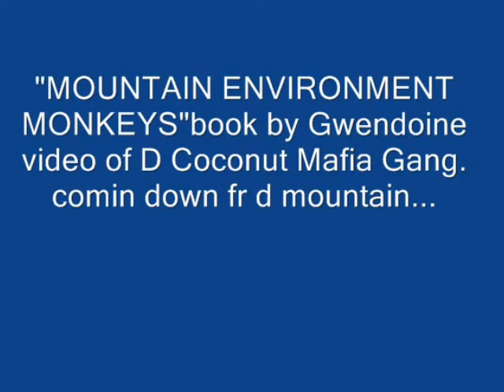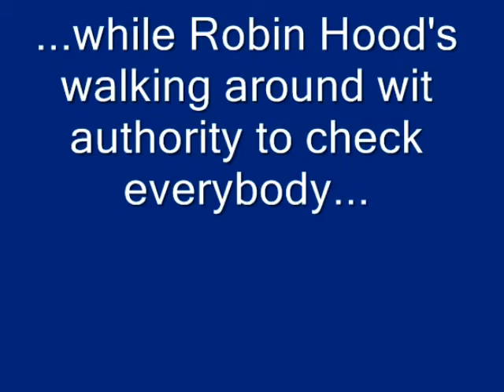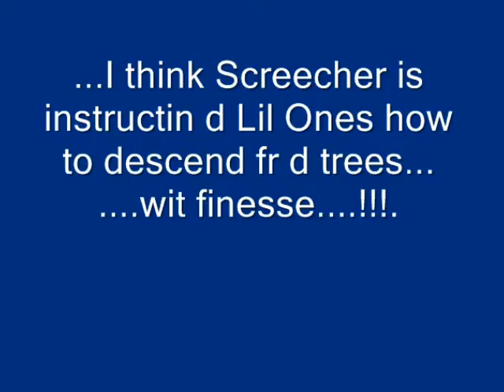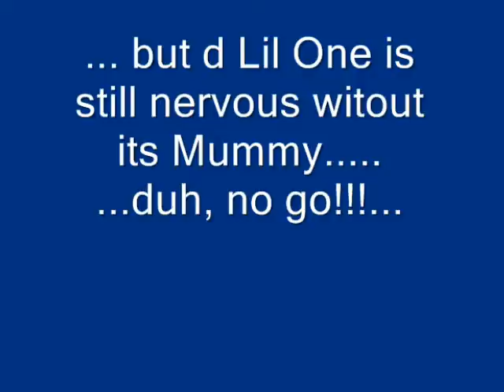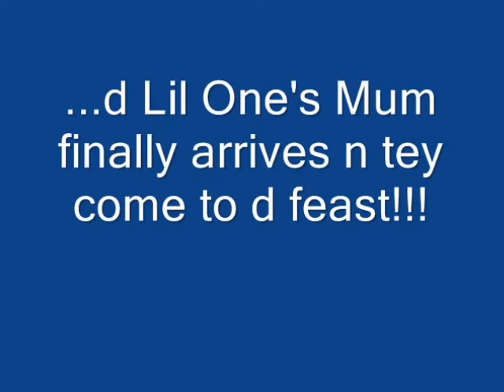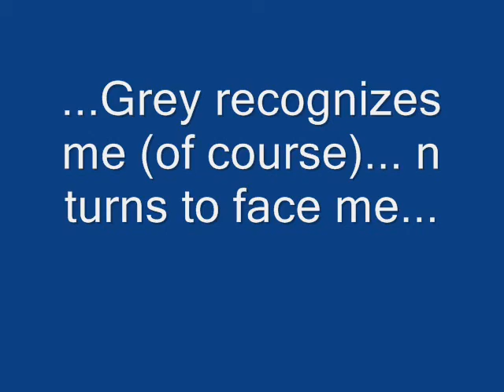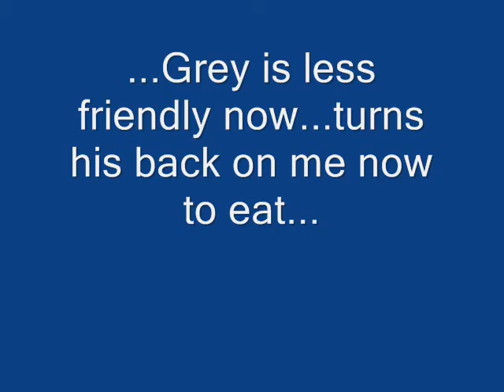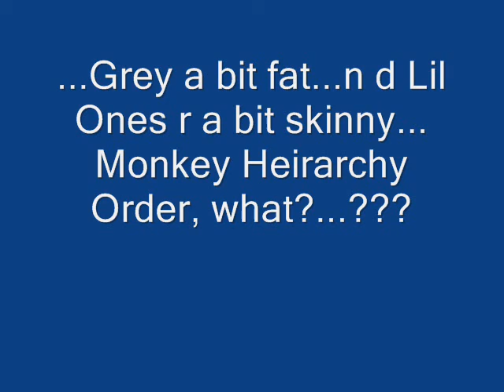Gwendoline Leong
Not only academic intelligence counts. Many forms of intelligence around, including many life forms
Its egoistic and vain to think we are the superior species. i totally disagree!! Cos my exposure to other life forms are abundant. I lived for 8years in extreme exposure to (enjoyable and non threaterning whatsoever...)tropical, wild, mountains.
Actually humans are the wildest species out in the wilds Cos ALL ANIMALS runaway from. us.
Therefore its was not so wild an experience at all, for my 8yrs up in the mountains. "Mountain Environment Monkeys" Book and music video series by Gwendoline Leong Munglan  You Tube editor,  Google, intelligence, telepathy intelligence, telepathy